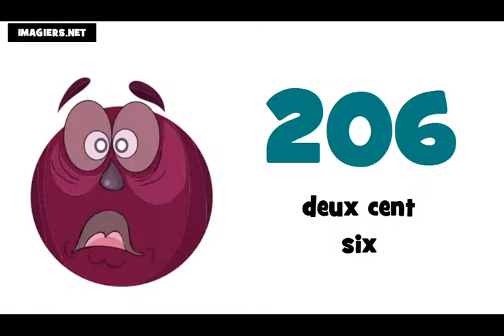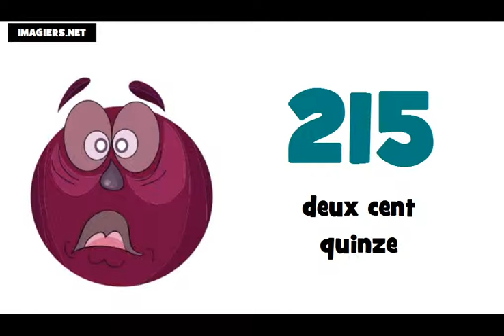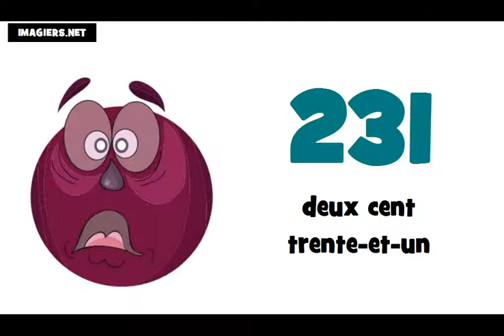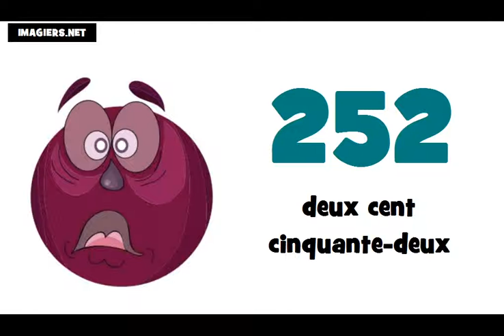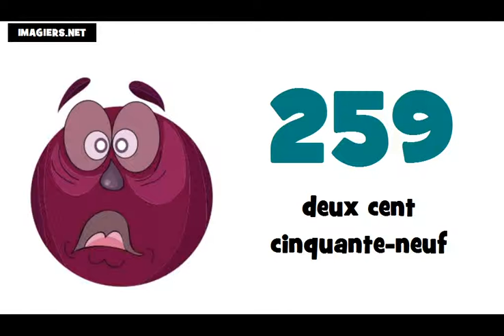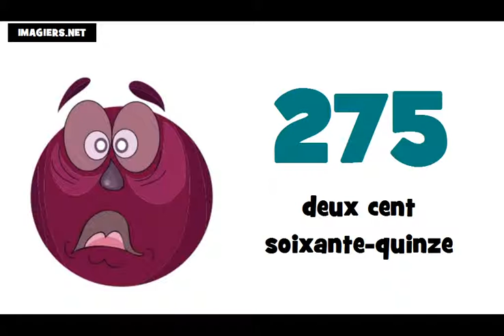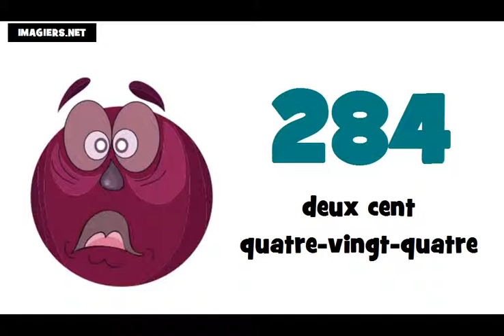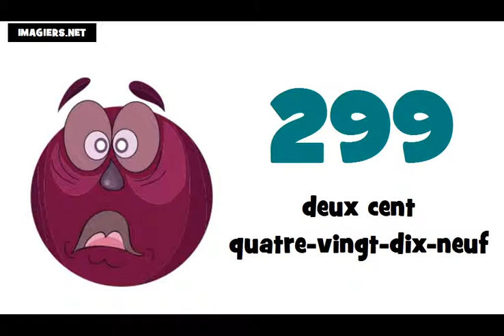☺ Ismerje meg a francia # A számok ★ 200 ► 300